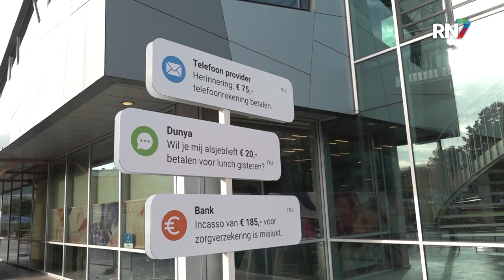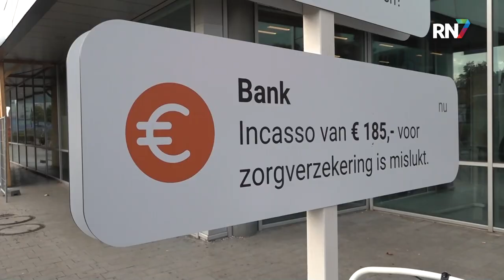Helft van jongeren ervaart geldstress || RN7 REGIONIEUWS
De helft van de jongeren in Nederland ervaart geldstress. Rekeningen voor achteraf betalen, leningen bij vrienden of familie en de zorgverzekering zorgen voor oplopende problemen. Minder dan een derde van de jongeren weet hiervoor professionele hulp te vinden, blijkt uit een peiling van het ministerie van Sociale Zaken en Werkgelegenheid en Geldfit. Daarom werd vandaag bij ROC Nijmegen de nieuwe campagne ‘Geldstress’ afgetrapt.